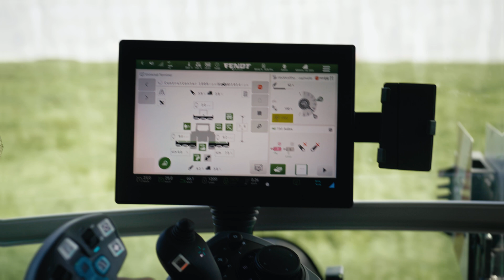Green harvest technology with the Fendt Factor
Green harvest technology with the Fendt Factor. Excellent quality and innovative technology – that's forage harvesting with Fendt. Our mission: machines that enable you to achieve maximum harvesting success in short time windows. We have what you need: Discover the variety of Fendt green harvest technology with the Fendt Factor!

More information on green forage technology with the Fendt factor can be found